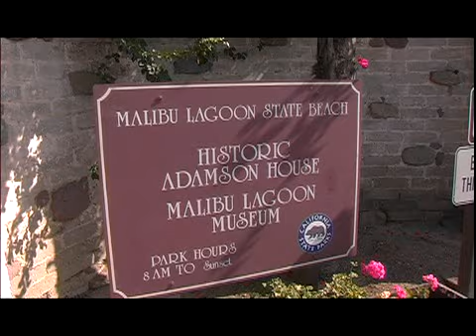Shooting Weddings on Location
I can shoot in any setting and locale, including out of town engagements as you'll see in this short collection of clips.